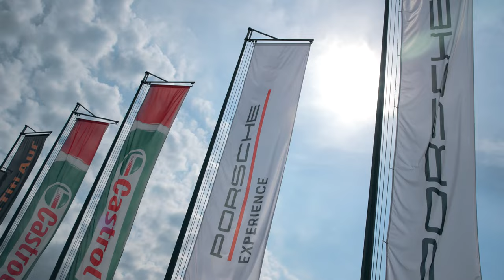Porsche Experience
Porsche Experience 2022 was awesome as usual. We got together and raced on Academia Titi Aur a beautiful range of Porsche models.